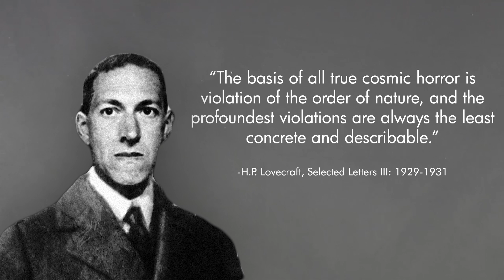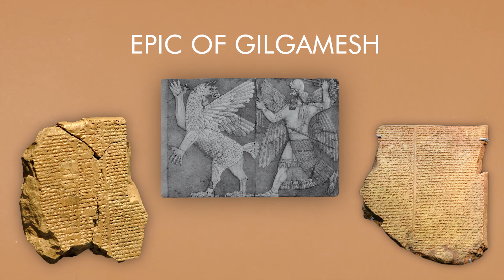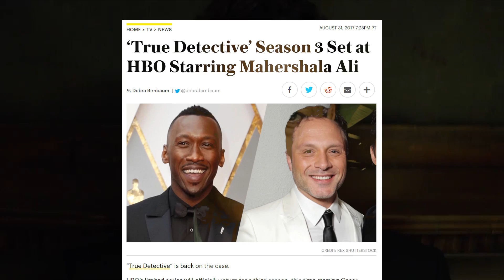True Detective | Lost Souls